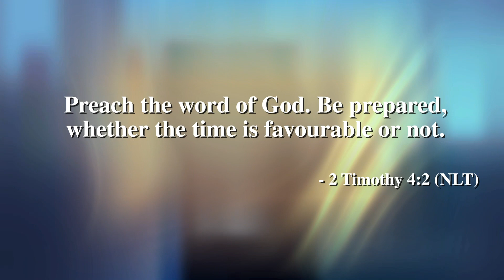Courageous Living with Lorie Hartshorn - Share the Good News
Lorie has encouragement for anyone who wants to share the good news of Jesus. It’s not about your position or platform you too are called to preach the word of God.